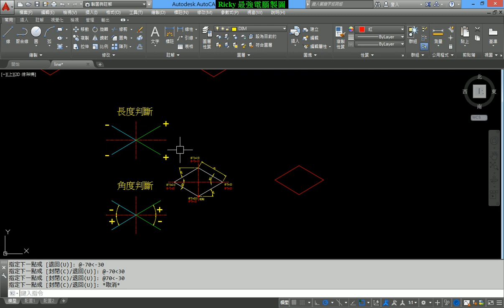AutoCAD教學2D(不限版本均適用) 2-4線(角度正負判斷)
最完整有系統的AutoCAD教學. 放心,你一定學得會!!
1. 完全符合業界需求,完整課程目錄及更多內容如下:
3. 每段影片均有其不同功能介紹,同學切勿錯過
4. 講義及範例均可下載
5. 我們另有公司教育訓練課程,若有需要亦可來信接洽